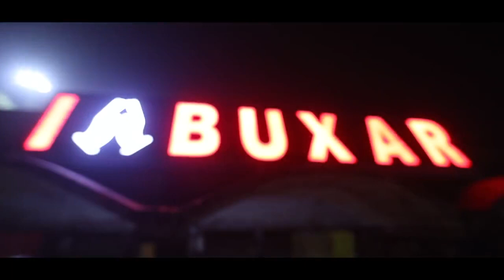Bihar Road development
Bihar Roads by Nitin Gadkari ji 👍